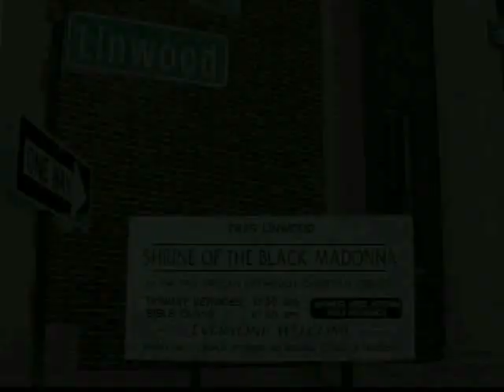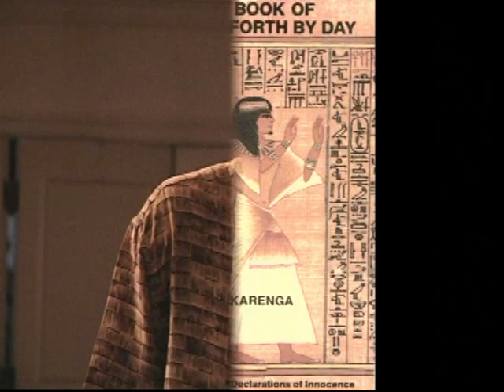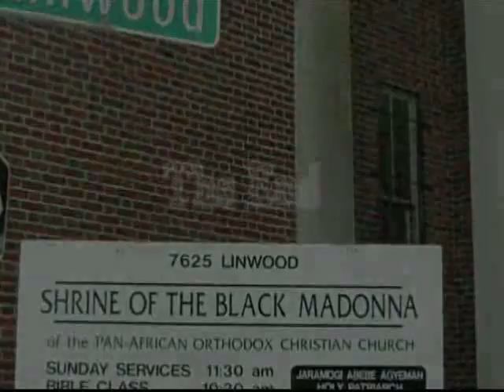CHARKA 7 2011 PART I OF II